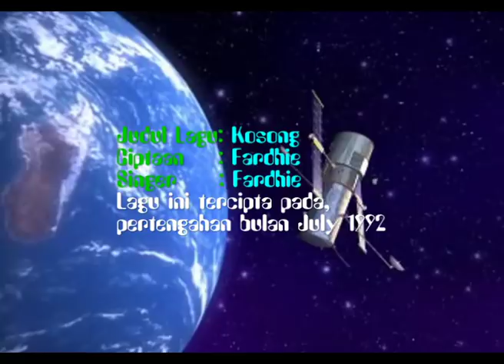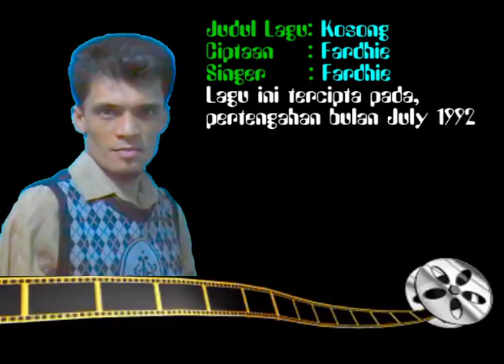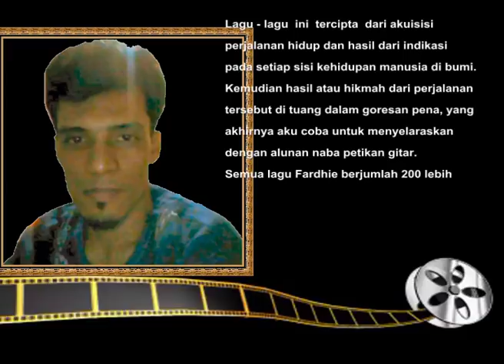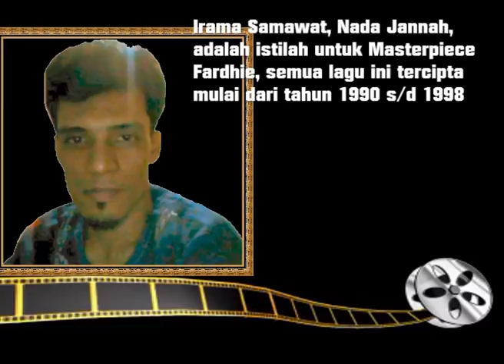KOSONG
DEMO LAGU FARDHIE
Judul Lagu KOSONG dinyanyikan dan diaransemen oleh Fardhie sendiri pada pertengahan bulan July 1992, Irama Samawat, Nada Jannah adalah istilah untuk Masterpiece Fardhie.
Lagu ini menceritakan tentang keberadaan dunia yang hanya sementara dan kecintaan manusia terhadap sesuatu yang bersifat Fana bahkan berusaha memenuhinya melebihi kecintaan pada pengabdiannya kepada Sang Kholik.